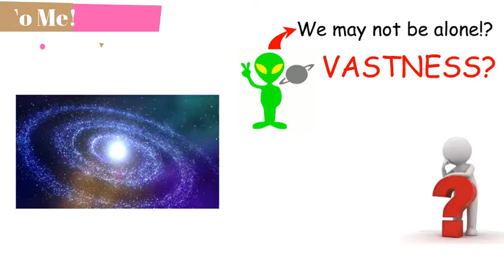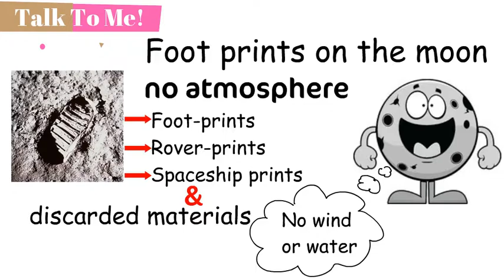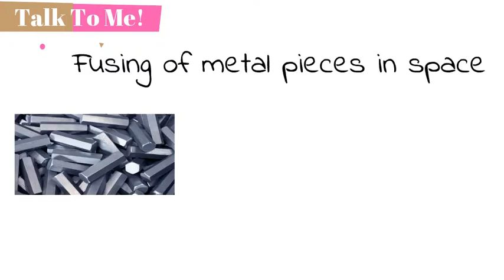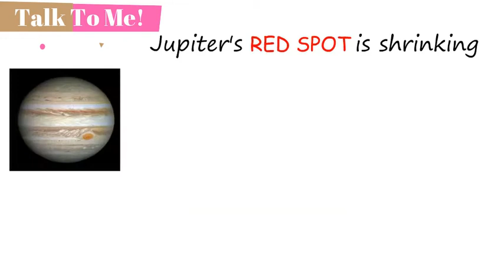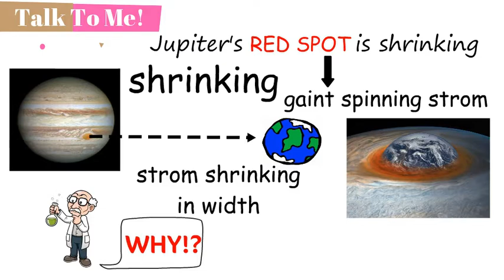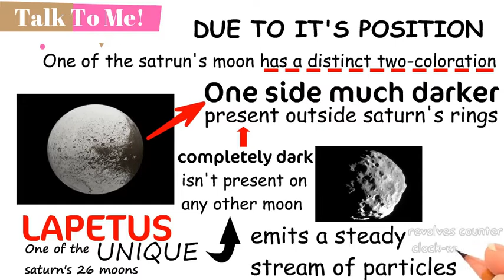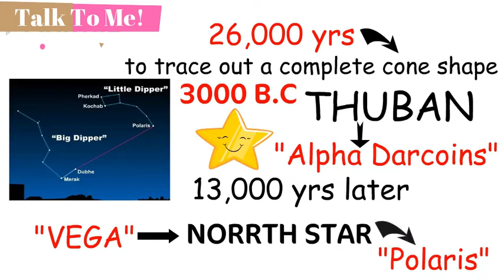Facts about Universe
The universe (Latin: universus) is all of space and time[a] and their contents,[10] including planets, stars, galaxies, and all other forms of matter and energy. While the spatial size of the entire universe is unknown,[3] it is possible to measure the size of the observable universe, which is currently estimated to be 93 billion light-years in diameter. In various multiverse hypotheses, a universe is one of many causally disconnected[11] constituent parts of a larger multiverse, which itself comprises all of space and time and its contents;[12] as a consequence, ‘the universe’ and ‘the multiverse’ are synonymous in such theories.